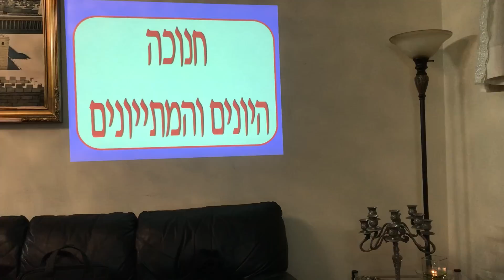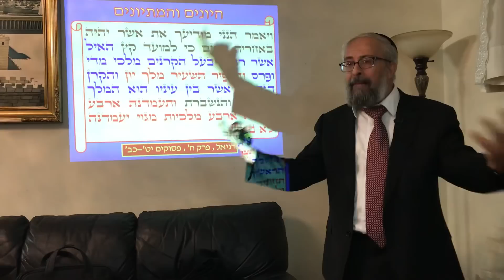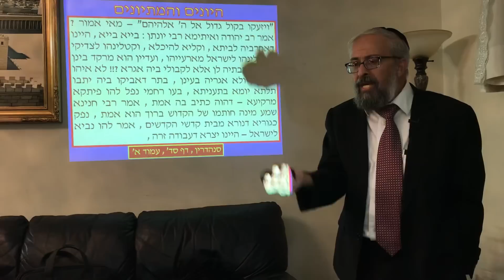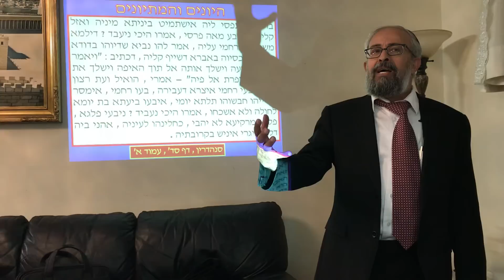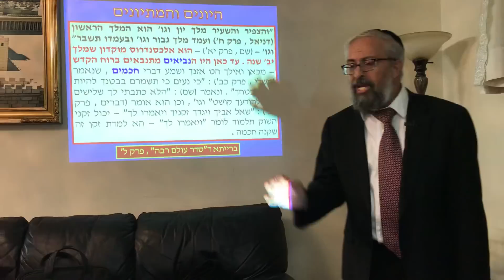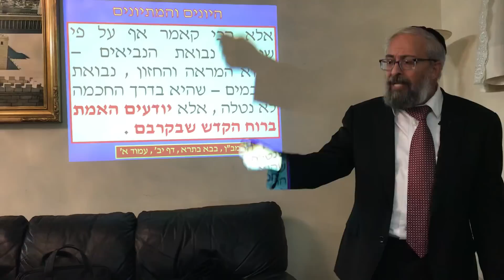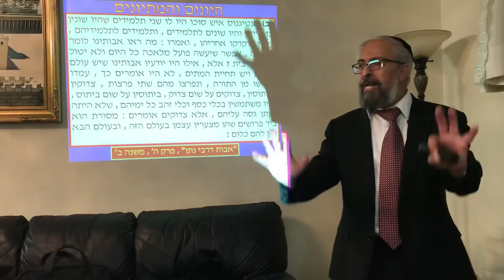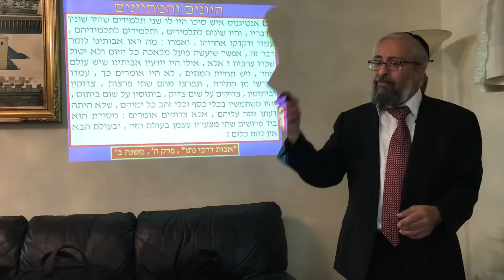חנוכה - היונים והמתייונים בימים ההם ובזמן הזה - הרב ינון קלזאן